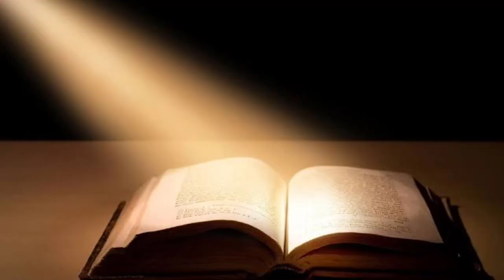AUGUST 15, 2024 PAMALANDONG (GOSPEL AND REFLECTION) FR. MARK JULIUS SAMONTE ARCHDIOCESE OF OZAMIS